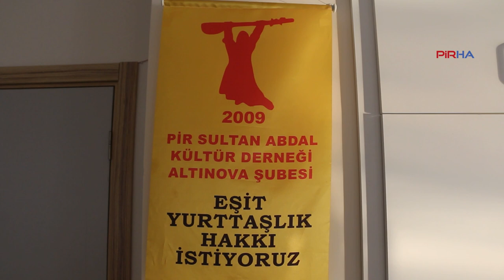PSAKD yöneticisi Arslan: AKP ve tek adam rejimi kan kaybediyor!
PİRHA- 31 Mart Yerel Seçim sonuçlarını değerlendiren Pir Sultan Abdal Kültür Derneği Altınova Şube Cemevi Başkanı Akdeniz Bölge sorumlusu Adnan Arslan, ülkede bir dönemin kapandığını yeni bir dönemin başladığını belirtti. Arslan, "AKP iktidarı ve tek adam rejiminin yavaş yavaş kan kaybetmeye başladığının işaretidir" dedi.